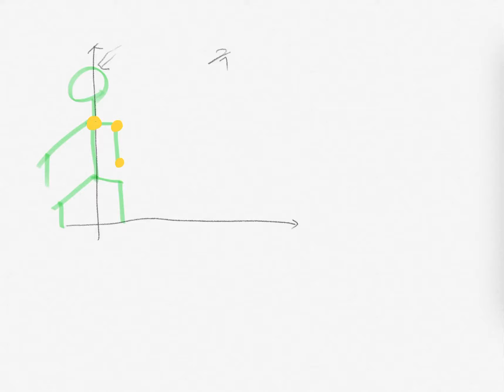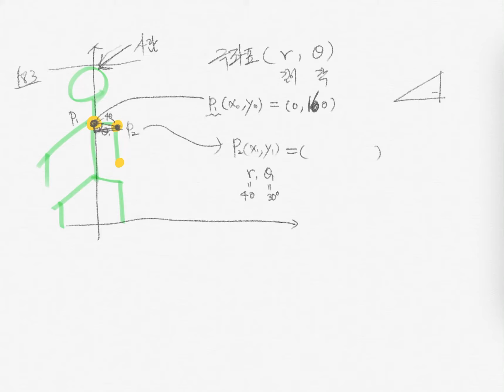공학수학(2)3-좌표계